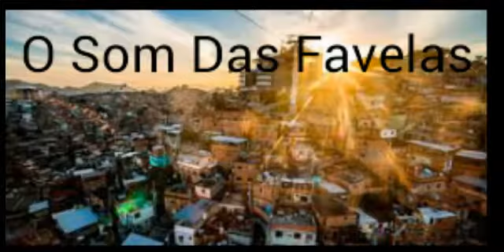MC Flavinho e MC Saci - Ei Piranha, Tu Quer Putaria (DJ Gui Marques DJ Vitin MPC) (Lançamento 2018)